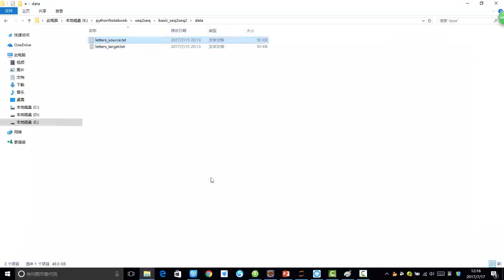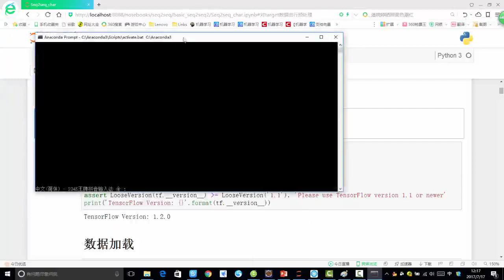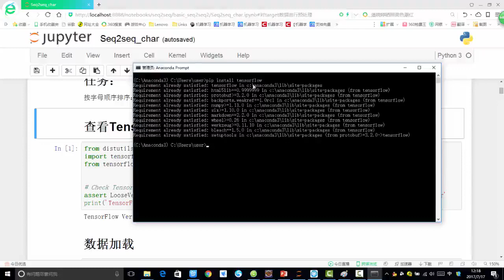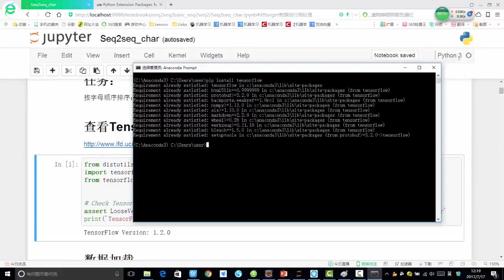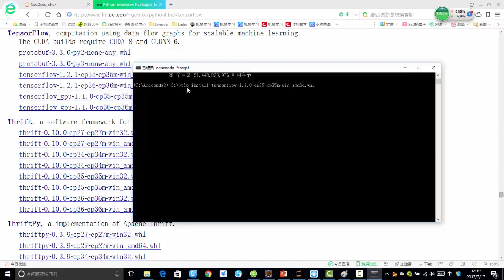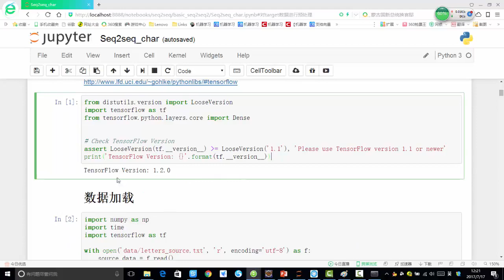36 深度学习项目实战3丨第2节 项目实战：seq2seq序列模丨1 环境配置